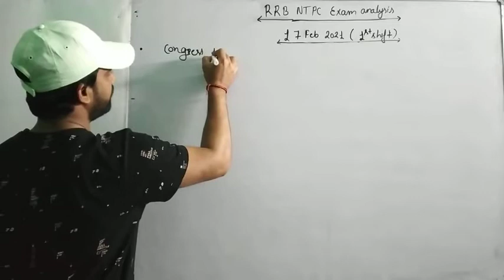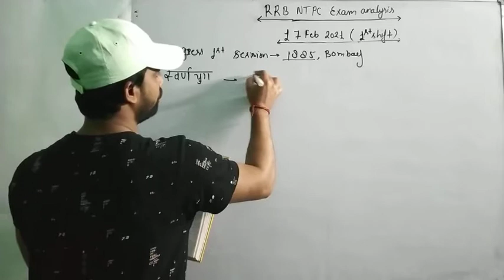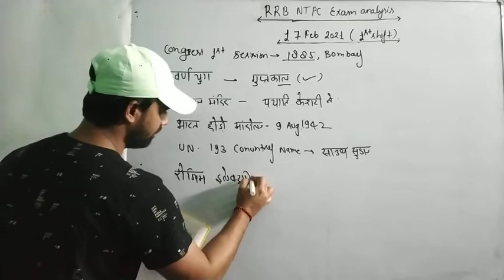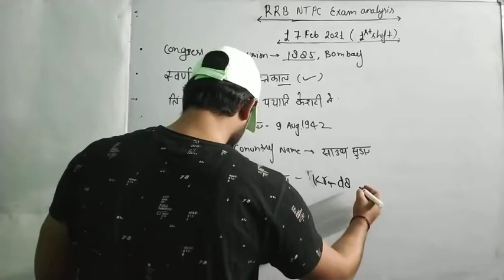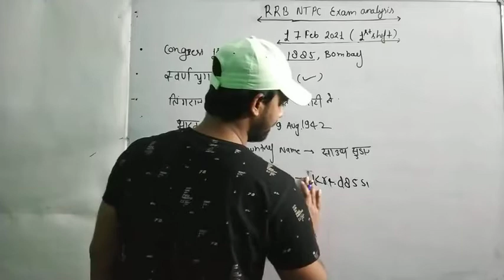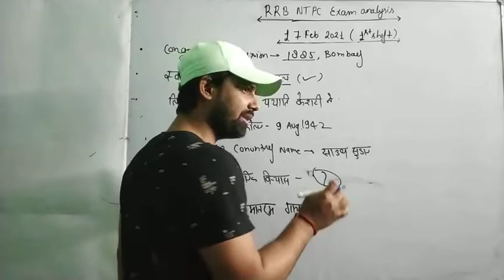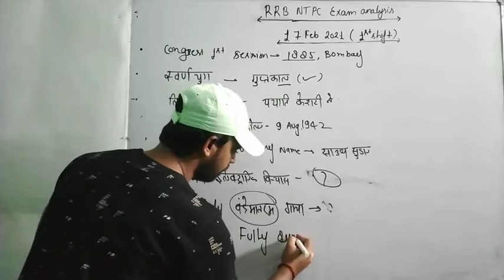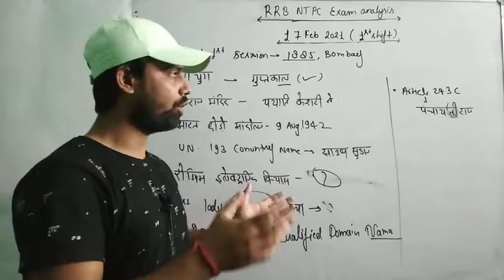17 February RRB NTPC today 1st shift exam analysis |rrb ntpc 17 feb.2021 paper analysis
RRB NTPC All day Shift waise paper analysis

भारत के सभी राज्यों से संबंधित तथ्य..

hello friends,

I am Deepak Tripathi in this video I  have discussed questions which are asked in RRB NTPC on 17  February 2021 1st shift ,These questions are genuine and very important for upcoming shift..